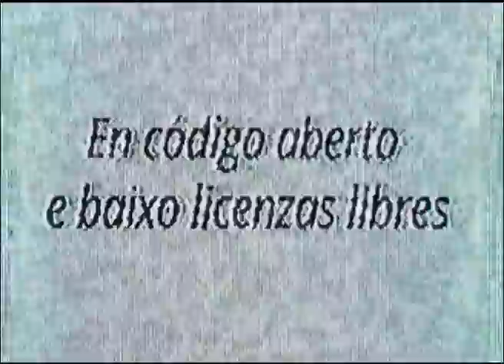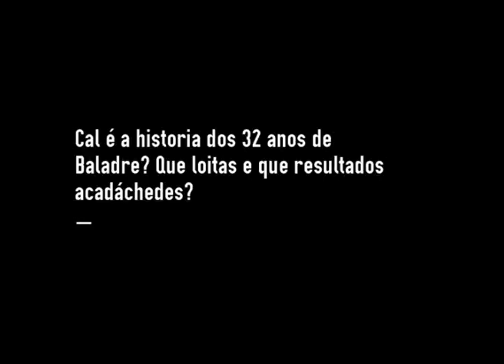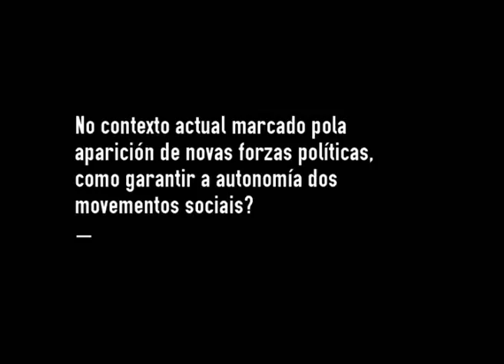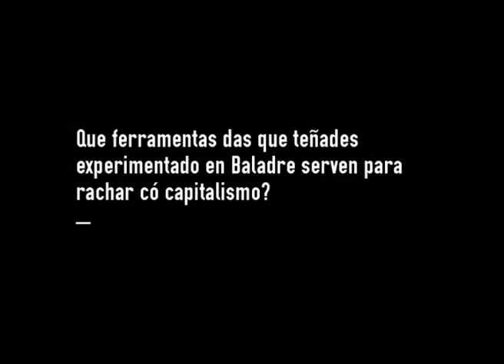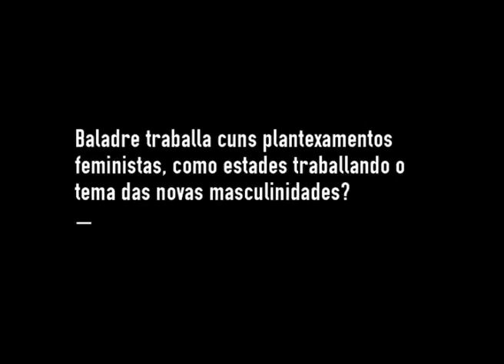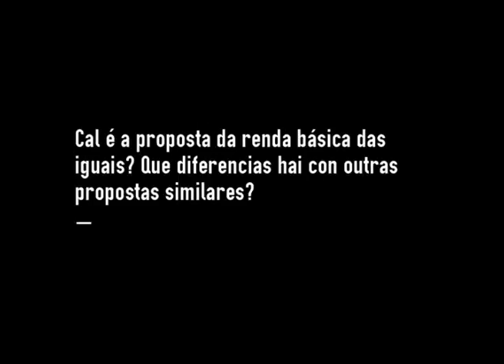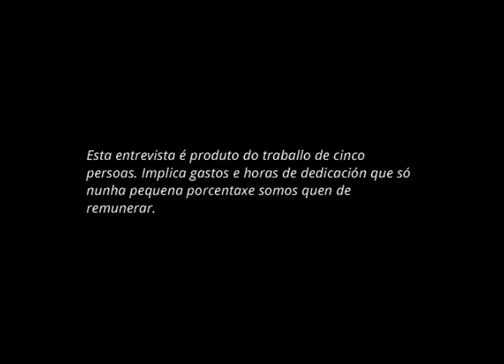Entrevista a Manolo Sáez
Manolo Sáez Bayona (1954), nado en A Coruña pero desde hai anos en movemento polas estradas do Estado, ás veces cruzando tamén o Atlántico para percorrer terras americanas.Traballador social de título, pero sobre todo persoa inquieta que desde hai máis de trinta anos participa en Baladre, na coordinación de loitas contra o paro, o empobrecemento e a exclusión social. Formador, locutor de radio, escritor... pero sobre todo “coidador” de persoas e procesos que desde abaixo pulan por posibilitar a vida en medio do capitalismo. Unha das ferramentas que as baladrinas como Manolo levan no saco para tentar parir outros mundos é a Renda Básica das iguais.